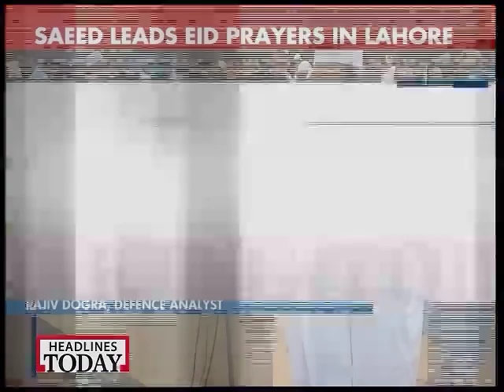26/11 mastermind Hafiz Saeed leads Eid prayers in Lahore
Hafiz Saeed, mastermind of 26/11 attacks and Jamaat-ud-Dawa (JuD) chief, is leading the Eid prayers on Friday morning in at Gaddafi stadium in Lahore.

            26/11 mastermind Hafiz Saeed leads Eid prayers in Lahore

            26/11 mastermind Hafiz Saeed leads Eid prayers in Lahore

            26/11 mastermind Hafiz Saeed leads Eid prayers in Lahore